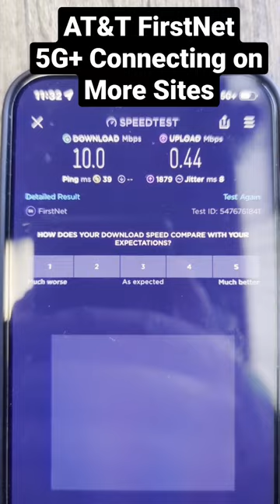AT&T FirstNet 5G+